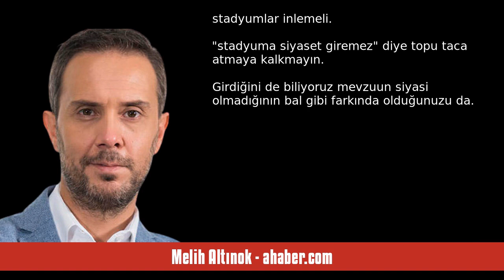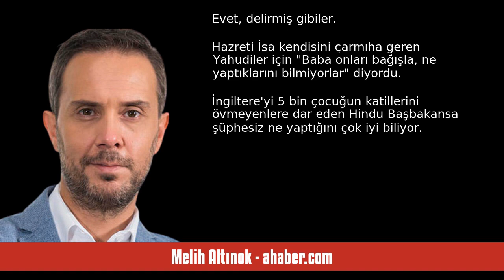MELİH ALTINOK: ABD VE ÇİN İTTİFAKI MI, AMAN ALLAH’IM! - SESLİ MAKALE DİNLE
Melih Altınok - ahaber.com - ABD ve ÇİN ittifakı mı, aman Allah’ım! - 18 Kasım 2023 tarihli yazısının seslendirmesi

"ABD Savunma Bakanlığı Ulusal Savunma Stratejisi raporunda Çin'i Rusya'dan daha büyük bir tehdit olarak ilk sıraya koymuştu.
 Biden yönetiminin, pandemiye "Çin virüsü" adını takan Trump'la aynı görüşte olduğu yegane konu Çin düşmanlığıydı desek yeridir
 Ancak süper güçler Gazze gündemiyle Doğu Akdeniz'e uçak gemisi yığma yarışına başlamışken, nükleer senaryolar ve yeni soğuk savaş tartışmaları alevlenmişken hava bir anda değişti.
ABD Başkanı Biden ve Çin Devlet Başkanı Şi Cinping San Francisco'd. "